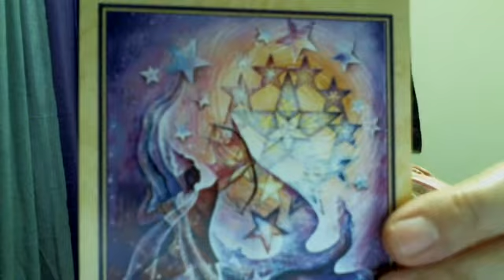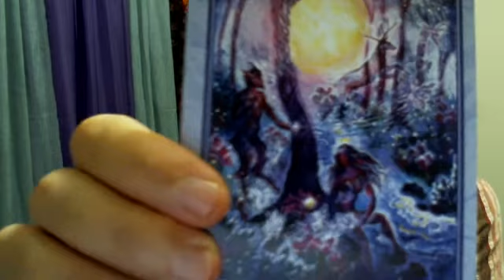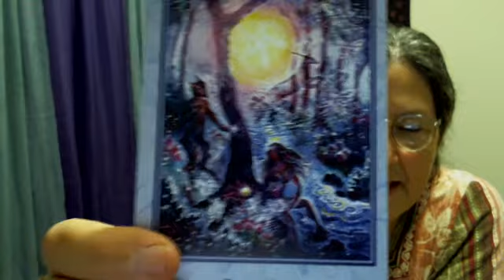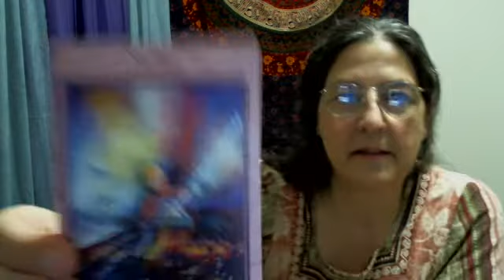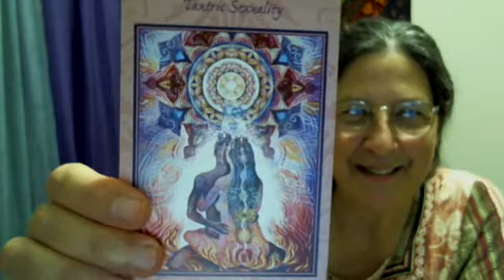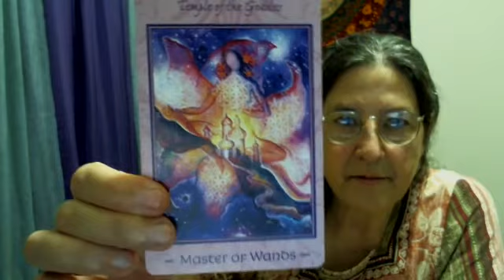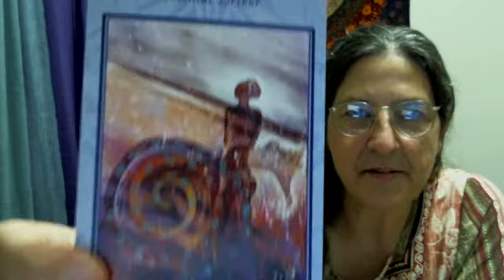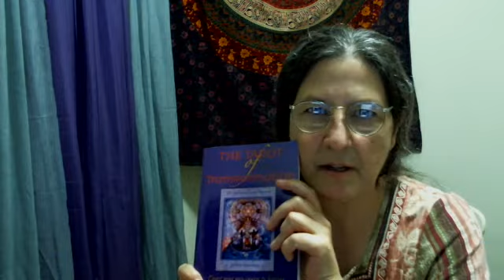Tarot of Transformation Deck Interview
Well, I wasn't expecting this to be a deck focused on love or sexuality but it sure seems to be pushing me in particular in that direction. It's so interesting how decks respond to different people--or how our spirit guides nudge us to use them.